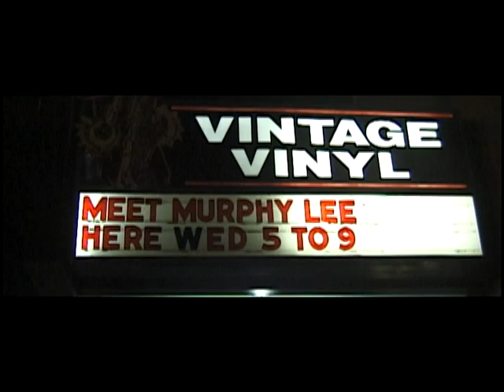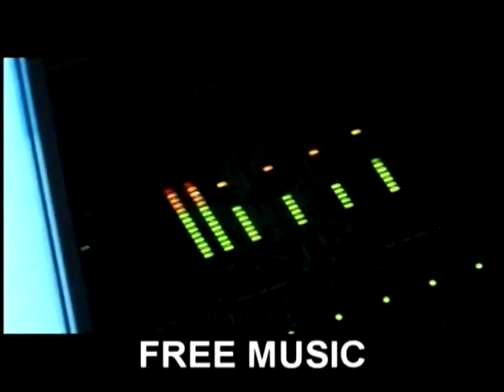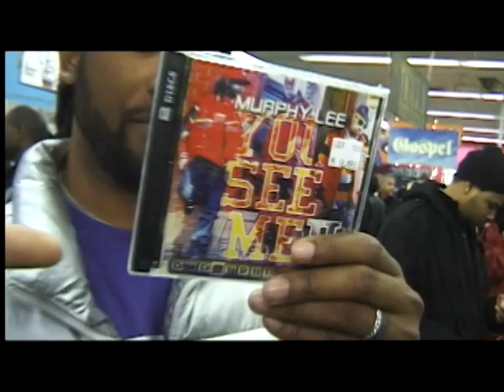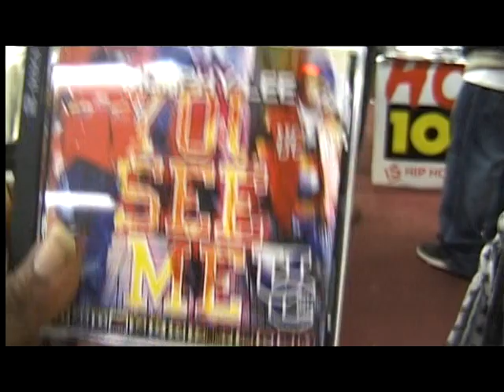MURPHY LEE !! DERRTY ENT. recording artist, Murphy Lee Album Release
ACTIONSHOTZ & Action N Da CyTy brings you, Murphy Lee, Mr. Wintertime Album Release & Signing held @ Vintgage Vinyl in the famous U City Loop in St. Louis on December 16, 2009.